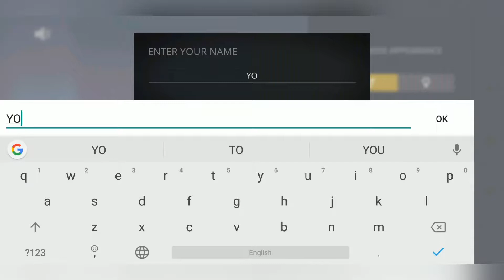Shadow Fight 3 - Trailer Gameplay HD (Android, iOS)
An epic Fighting/RPG series returns! Master the shadows and challenge your foes!

The world of shadows stands at the edge of a great war. The incomprehensible force, that came out of the Gates of Shadows many years ago, is now an ordinary source of power. The Shadow energy is everywhere nowadays, it's a tool and a weapon. But not everyone finds this state of affairs a good thing.

There’s the Legion, a mighty military tribe who has its primary purpose the elimination of hazardous energy. There are people of the Dynasty, who want to limit and control the energy. And there are the mysterious Heralds who learned to use it for the benefit of their own people. Three different ways of living and fighting. Their fighting will determine the world's fate for many years to come. Which side you’re on?

FEATURES
- Modern 3D-graphics, realistic physics and animation.
- The opportunity to combine 3 different fighting styles into your own unique way of playing.
- A huge collection of different weapons and equipment.
- A huge amount of special shadow abilities, perks and upgrades.
- A big world map to travel across that is full of spectacular places and stories.
- An immersive main storyline and a countless amount of side quest.
- Regular thematic in-game events with unique awards.
- A duel mode. Defy other players characters (controlled by AI) and take a place at the TOP-100 leaderboard among the best players across your country or region.